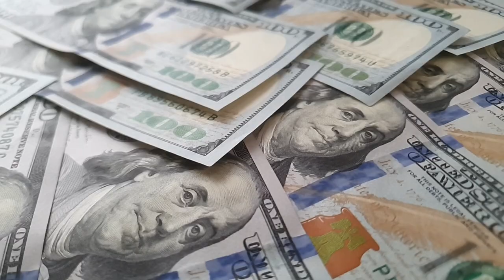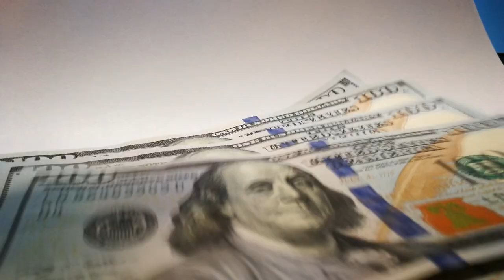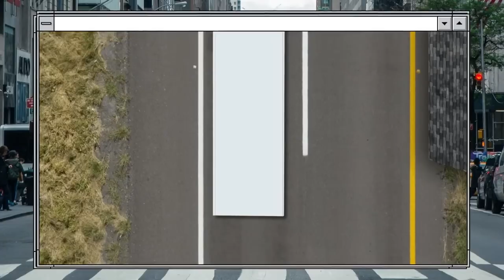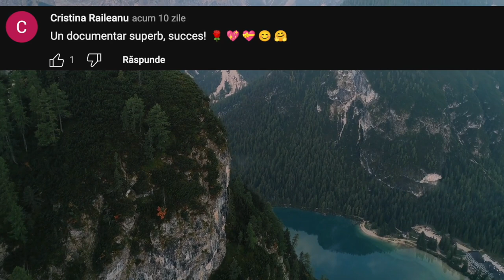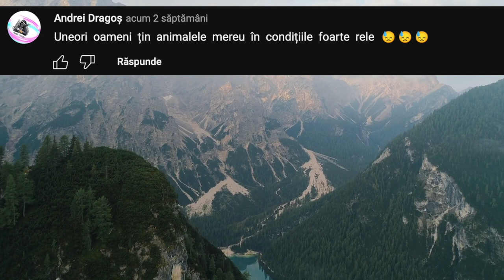Cei mai Săraci Oameni din Lume au Devenit MILIONARI după ce au Găsit această BALENĂ